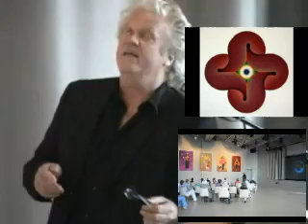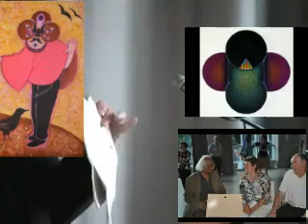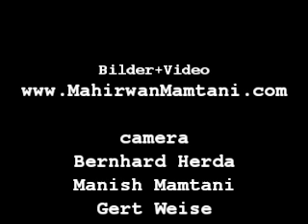MASKEN - WAS IST DAHINTER ausstellung Mahirwan Mamtani Kulturhaus Milbertshofen München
"Masken - was ist dahinter?" Exhibition of paintings + miexedmedia at Kulturhaus Milbertshofen Munich from 16th June to 10th July 2011.  Speaker Günter Ebert.  Camera: Bernhard Herda, Manish Mamtani and Gert Weise.